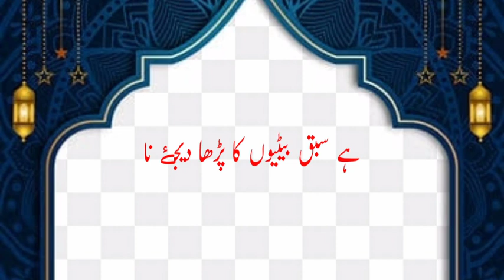New Release Naat Azmat Raza Bhagalpuri || Super Hit Naat Sharif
اسلام علیکم و رحمۃ اللہ وبرکاتہ
ہمارے چینل پر اردو الفاظ کے ساتھ نعت شریف اپلوڈ کیا جاتا ہے

Title:    Trapta Hai Dil Aor Tarasti Hai Aankhe
Singer: Azmat Raza Bhagalpuri
Edit:      Md Tauseef Raza
Label:   Naat Subtitle

naat
naat sharif
naat sharif new
naat new
naat lyrics
naat sharif lyrics
naat sharif new lyrics
naat sharif Urdu lyrics
naat sharif Urdu subtitle
naat azmat Raza
naat sharif azmat Raza bhagalpuri
naat sharif Urdu lyrics azmat Raza bhagalpuri
naat sharif new azmat Raza bhagalpuri
Urdu mein naat azmat Raza
Urdu mein likha huwa naat
Urdu mein likha huwa naat azamat Raza